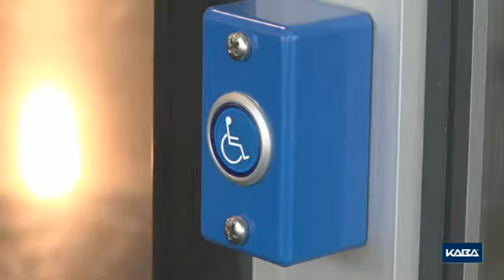Porta girevole Talos RDR C01